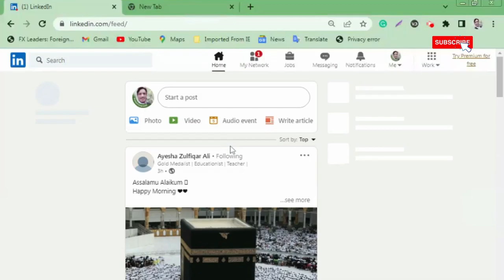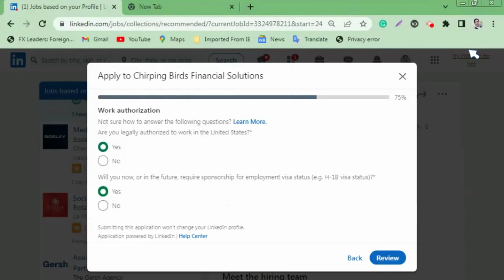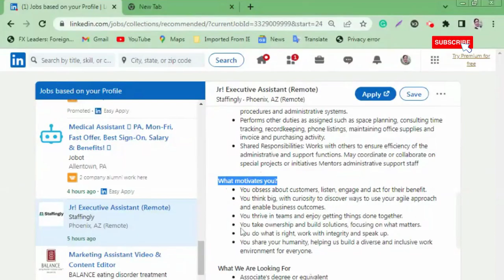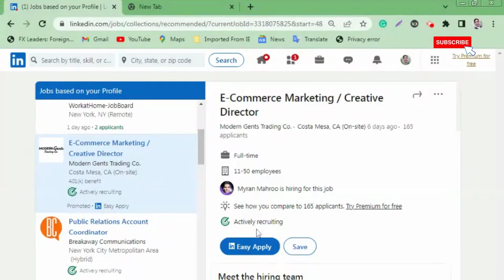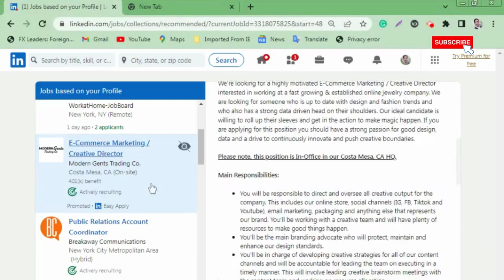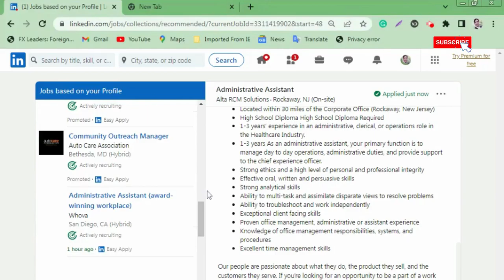How to search remote job on LinkedIn || Linkdin pa job kasay kary